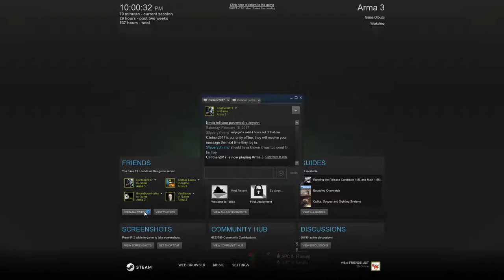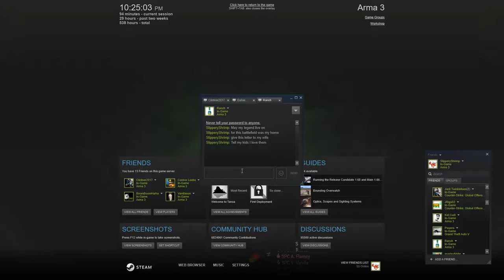ArmA 3 | 75th Army Ranger | Operation Tulsan Arrow